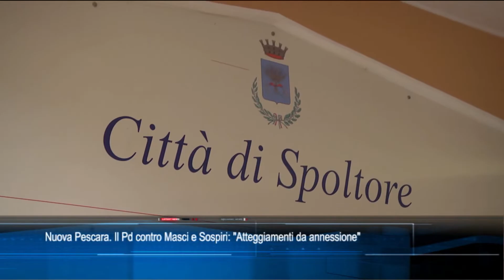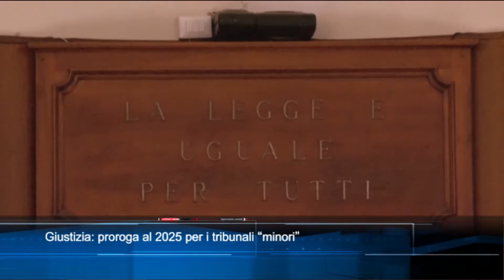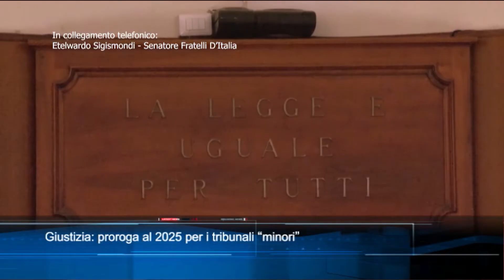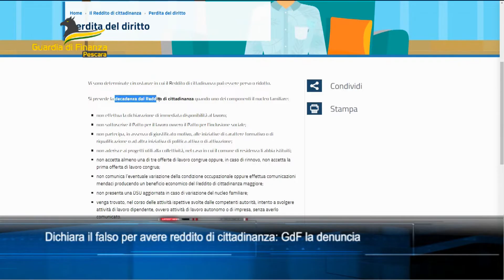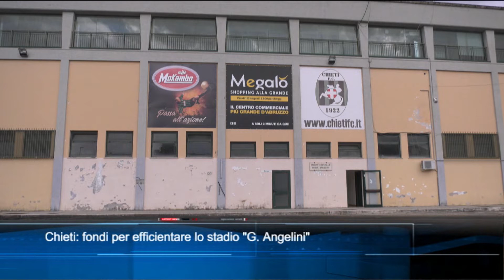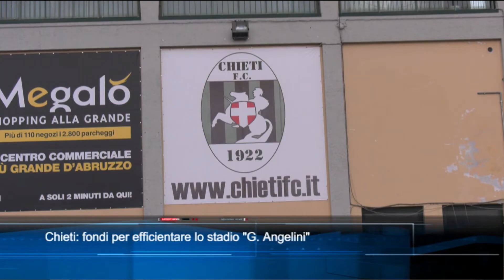TgSei edizione delle 19 di mercoledì 8 febbraio 2023